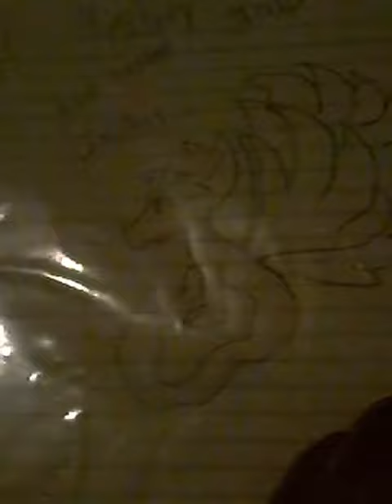Quick vid (kinda lazy)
Really lazy